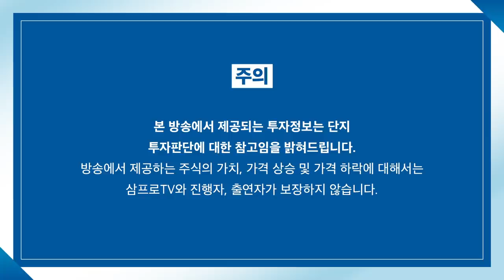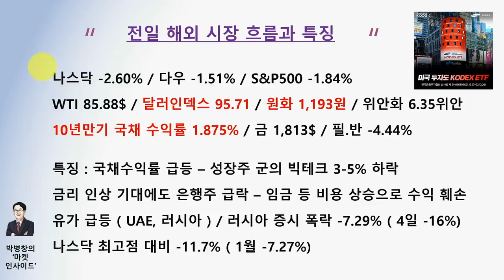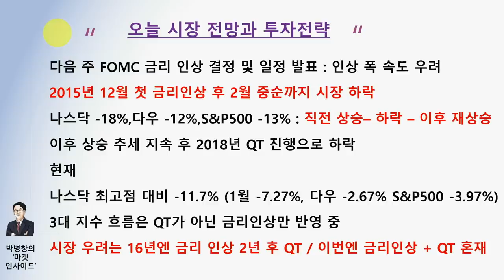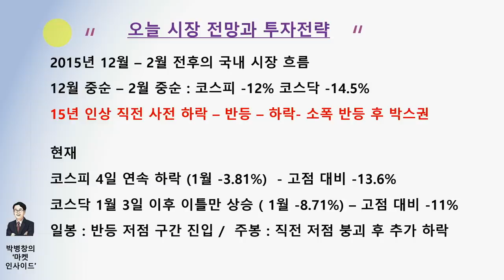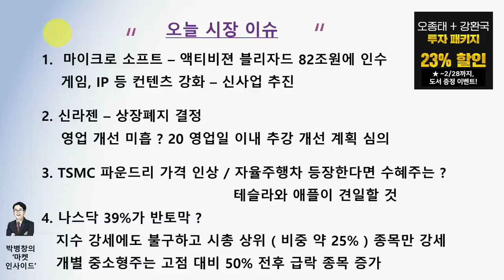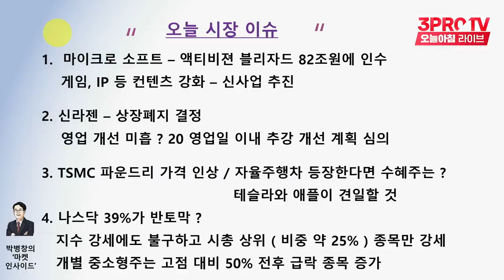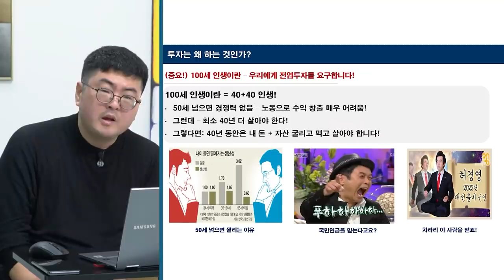[박병창의 마켓인사이드] 성장주 하락, 흔들리는 시장.. 수급의 정상화가 필요한 시점? f.교보증권 박병창 부장